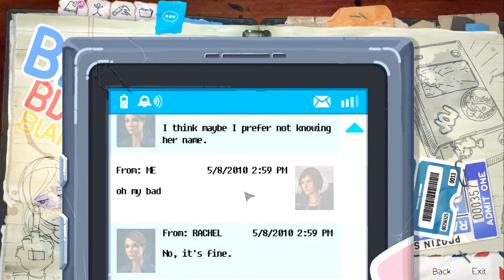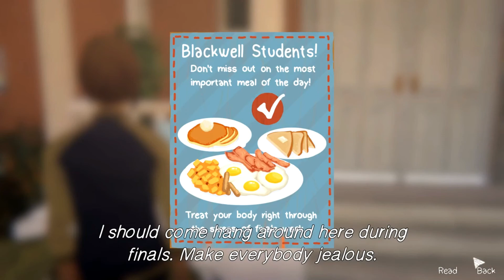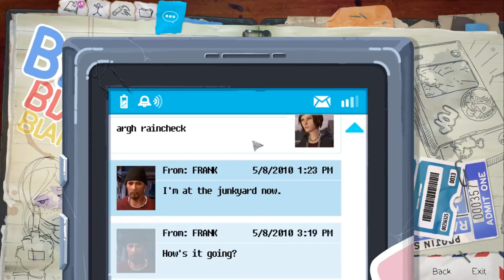Life is Strange: Before The Storm | Part 9 | Episode 2: Brave New World (No Commentary)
Life Is Strange: Before the Storm is an episodic graphic adventure video game developed by Deck Nine and published by Square Enix. It is the second entry in the Life Is Strange series, set as a prequel to the first game, focusing on sixteen-year-old Chloe Price and her relationship with schoolmate Rachel Amber.

life is strange before the storm episode 2
episode 2
life is strange before the storm mods
graphics
xxdopamine.inbalancexx
dopamine inbalance
episodic
PS4
PC
life is strange before the storm episode 3
chloe outfits
chloe price
life is strange frank
Life is Strange: Before The Storm full episode